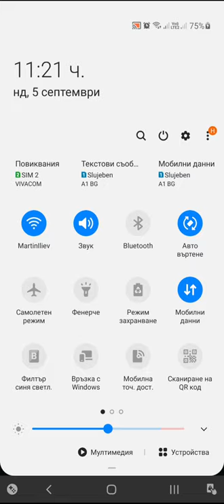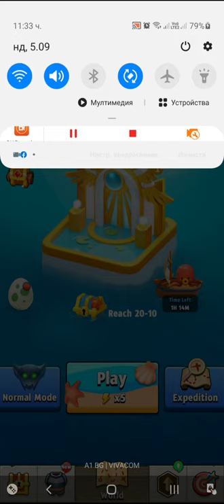Archero Hero Chapter 18.Level-1 to 15